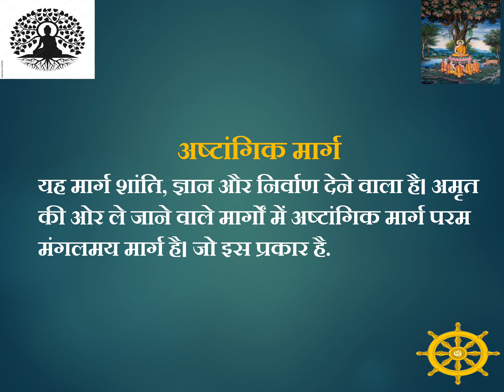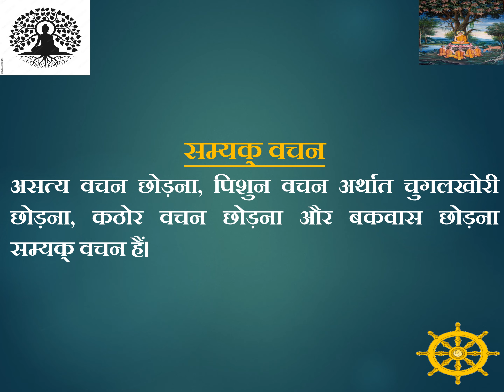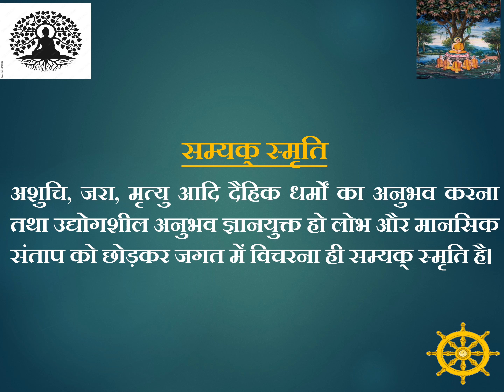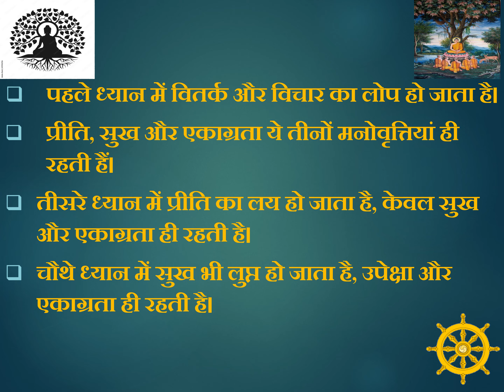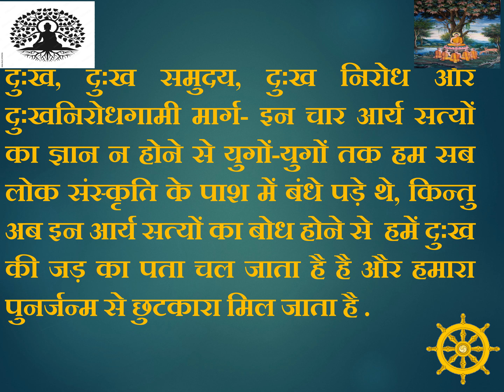स्वयं और समाज को सुखमय बनाएं (Making Oneself and Society Happy)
credit : Google,wikipedia
all people#motivation#inspiration#life coach#quotesaboutlife